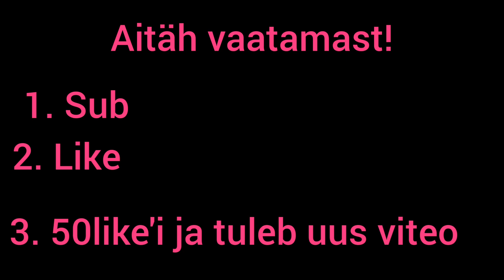Q&A koos Haniga!!! Hani on DaBaby?!?!?!?DaHani